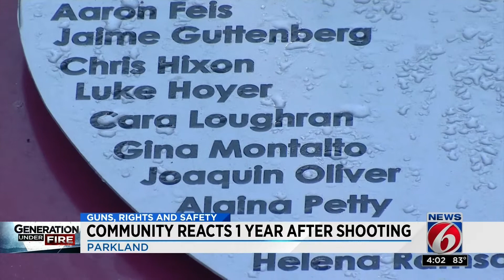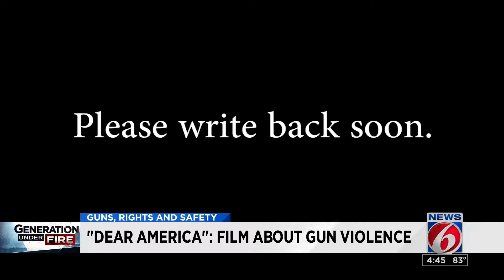News6: Generation Under Fire